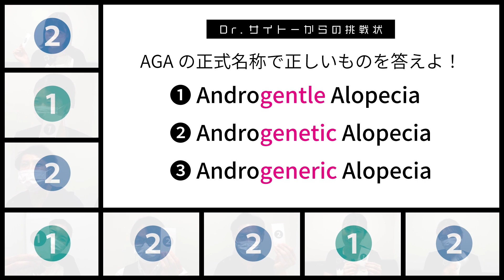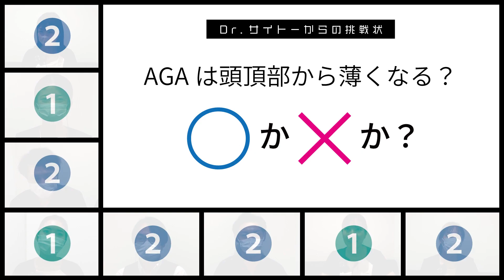【薄毛から脱出せよ！】AGA専門医Dr サイトーからの挑戦状！Level①